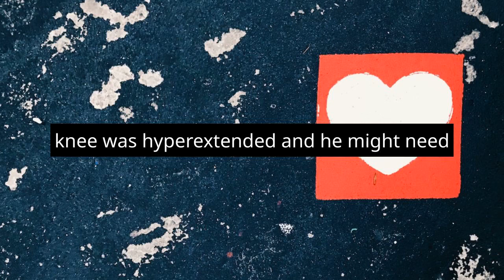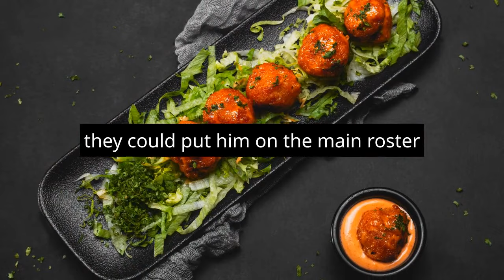Nate Sudfeld's Knee Injury Simplifies Lions' QB Choice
Nate Sudfeld's Knee Injury Simplifies Lions' QB Choice. Join us as we uncover the latest twist in Nate Sudfeld's journey as backup quarterback for the Detroit Lions. In a recent preseason clash with the Carolina Panthers, Sudfeld took the field, only to suffer an unexpected knee injury on the sideline. Coach Dan Campbell's updates hint at a hyperextended knee, potentially sidelining him for weeks. With the regular season looming just around the corner, the Lions now face a pivotal decision regarding Sudfeld's future with the team. Discover the impact of this injury on the Lions' quarterback landscape and the intriguing choices that lie ahead.